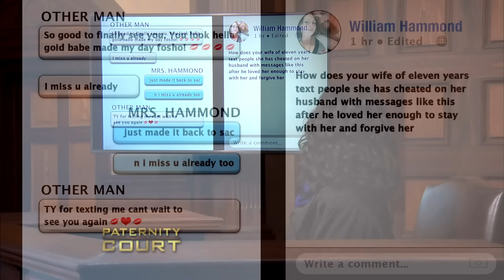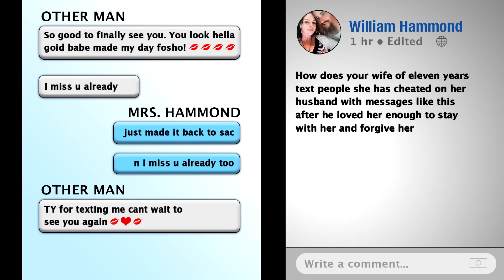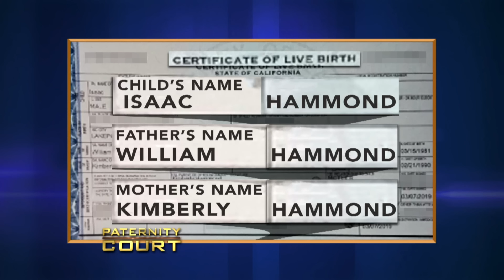Man Heard From Wife's Extramarital Partners Of Cheating (Full Episode) | Paternity Court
Hammond v. Hammond: A woman admits to cheating leaving her husband doubting the paternity of her “miracle baby.”